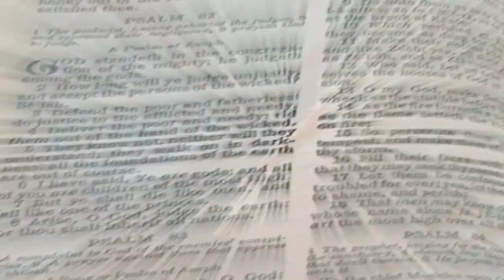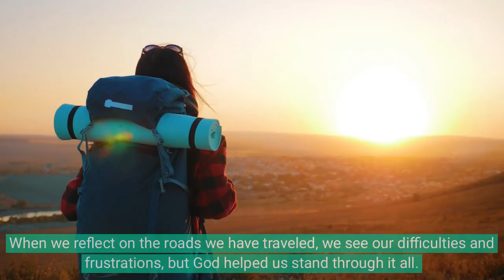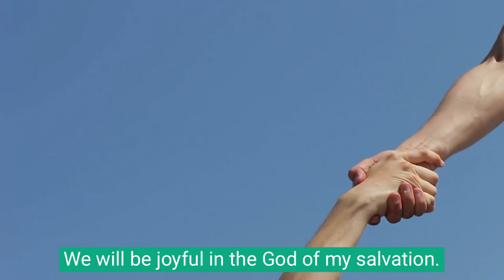what thinkest thou 51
What thinkest thou?
Psalm 126:1-3 says, When the LORD restored the fortunes of Zion, we were like those who dreamed. Our mouths were filled with laughter, our tongues with songs of joy. Then it was said among the nations, “The LORD has done great things for them.” The LORD has done great things for us, and we are filled with joy. As Christians, we have a right always to be joyful. Those who know the Lord rejoice in his goodness and, at the same time, are glad for His great blessings. We know that whatever happens, our God can deliver us. David’s life was filled with outward signs of God's blessing hand, from his rise to reign as king from a mere shepherd boy to becoming the king. There are times when we are overwhelmed by the goodness and mercy of the Lord. This often happens when we achieve a long-sought-after goal. As Jesus came into Jerusalem, his disciples wanted to hush up the crowd, but Jesus said if these held their peace, the rocks would cry out. When we reflect on the roads we have traveled, we see our difficulties and frustrations, but God helped us stand through it all. Hab. 3:17-18 says that Even though the fig trees have no blossoms or grapes on the vines, the olive crop fails, and the fields lie empty. Even though the flocks die in the fields, and the cattle barns are empty. We will be joyful in the God of my salvation. Or what thinkest thou?